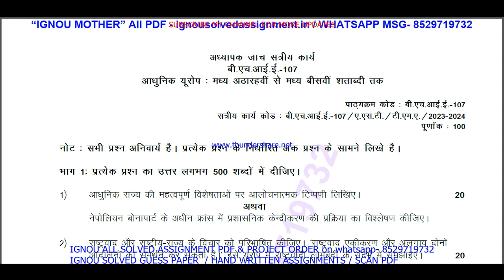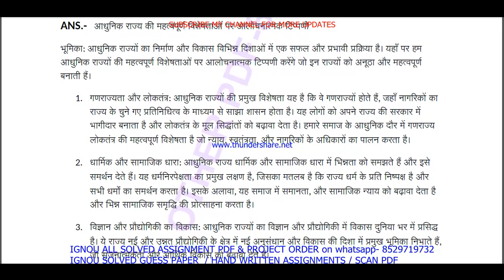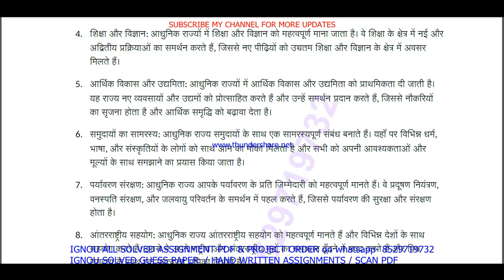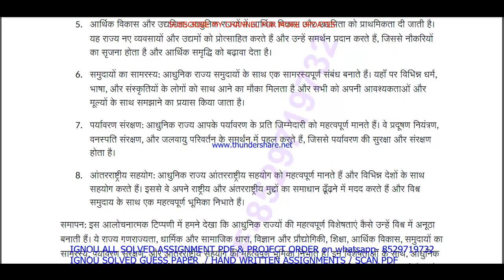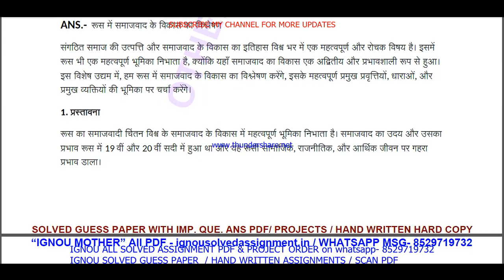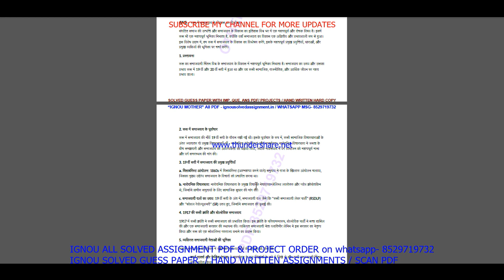BHIE 107 solved assignment 2023-24 in Hindi / bhie 107 solved assignment 2024 / ignou bhie 107 2024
bhie 107,
bhie107,
bhie 107 assignment 2024,
bhie 107 solved assignment,
bhie 107 assignment 2023-24,
bhie 107 assignment 2023-24 in Hindi,
bhie 107 solved  assignment pdf download,
bhie 107 solved assignment 2023-24 in Hindi,
ignou bhie 107,
bhie 107 assignment 2024 in Hindi,
bhie 107 ignou assignment,
ignou bhie 107 solved assignment,
ignou BA solved assignment 2023-24,
bhie 107 solved assignment in Hindi 2023-24,

ignou BA assignment 2023-24,
BA assignment 2023-24 in Hindi,
ignou BA solved assignment 2023-24 in Hindi,
ignou BA,
BA solved assignment 2024,
ignou BA assignment 2024,
ignou BA solved assignment,

ignou,

bhie 107 solved assignment 2024 in Hindi,
bhie 107 free solved assignment,
ignou bhie 107 solved assignment 2023-24 in Hindi,
bhie 107 handwritten assignment pdf 2023-24,
bhie 107 ignou assignment with answer,
bhie 107 assignment 2023-24 solved,

bhie 107 solved assignment 2024-25 in Hindi,
bhie 107 solved assignment 2025,
ignou bhie 107 solved assignment 2024-25 in Hindi,
bhie 107 solved assignment 2025 in Hindi,